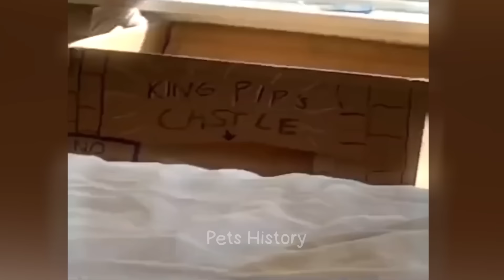New Funny Animals 🤣 Funniest Cats and Dogs Videos 😹🐶 Part 8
Welcome to PETS HISTORY funny animals channel ♥